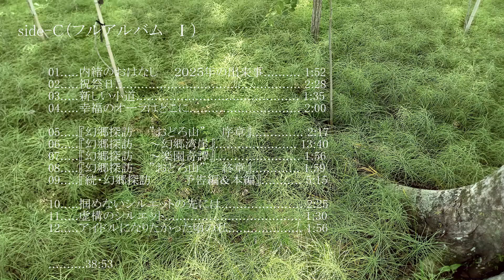When I Wanted to Be an Idol/ アイドルになりたかった頃の私 1:56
☆歌詞はまだありません。
☆ボーカルはシンセ音で代用。

☆There are no lyrics yet.
☆Vocals are replaced with synth sounds.

アルバムタイトル：『嬢伝説（みずき、まい、みゆ、のん、姫の物語）』

Album Title: "Legend of the Young Ladies (The Story of Mizuki, Mai, Miyu, Non, and Princess)"

【設定】

みずき　まい　みゆ. 女性５人組　　　各々シンガーソングライター（一人での弾き語り）
　　　　　　　　　　　　　　　　　　　＆室内楽団＆バンド・・・・・のようなグループ

☆みずき　るね. ボーカル、ピアノ、ハープシコードほか
☆るりひめ　まい. ボーカル、ギター、吹奏楽器ほか
☆文月みゆ（ふみつき　みゆ）. ボーカル、ギター、ピアノほか
☆ののか　のん. ボーカル、バイオリン、チェロほか
☆招霊姫（おがたまひめ）. ボーカル、ベース、ドラムほか

[Settings]

Mizuki Mai Miyu. A group of five Ladies, each singer-songwriter (solo performer)

And a group like a chamber orchestra and band...

☆Mizuki Rune. Vocals, piano, harpsichord, etc.

☆Rurihime Mai. Vocals, guitar, wind instruments, etc.

☆Fumituki Miyu. Vocals, guitar, piano, etc.

☆Nonoka Non. Vocals, violin, cello, etc.

☆Ogatamahime. Vocals, bass, drums, etc.

‹アルバム２枚目›

★side-C（フルアルバム　Ⅰ）

 01『内緒のおはなし　　２０２５年の出来事』1:52
 02『祝祭日』2:28
 03『新しい小道』1:35
 04『幸福のオーラはどこに』2:00
 05『幻郷探訪　　”おどろ山”　　序章』2:17
 06『幻郷探訪　　～幻郷湾崖』13:40
 07『幻郷探訪　　～楽園奇譚』1:56
 08『幻郷探訪　　”おどろ山”　　終章』1:59
 09『続・幻郷探訪　　　　予告編＆本編』5:15
 10『掴めないシルエットの先には』2:25
 11『虚構のシルエット』1:30
 12『アイドルになりたかった頃の私』1:56

★side-D（フルアルバム　Ⅱ）

 01『虚飾のホログラム』3:02
 02『広角眼スカイライン』2:14
 03『黄泉の国へ』3:15
 04『初めての街』9:51
 05『迷宮館へようこそ』1:44
 06『東京行きバスに憧れて』1:45
 07『出会うべくして・・・・』2:38
 08『群れない人々』3:33
 09『・・・・出会った人々』3:59
 10『アンダー・マイ・エニシング？』1:58
 11『あなたの選択』3:00
 12『無意識の光景』3:29

‹Second album›

★side-C (Full Album I)

 01 "Secret story: Events in 2025" 1:52

 02 "National Holiday" 2:28

 03 "A New Path" 1:35

 04 "Where is the Aura of Happiness" 2:00

 05 "Exploring Genkyo  "Odoro Mountain" Introduction" 2:17

 06 "Exploring Genkyo  "Gaeng-Keow-wan-gai" 13:40

 07 "Exploring Genkyo  "Paradise tale" 1:56

 08 "Exploring Genkyo  "Odoro Mountain" Final Chapter" 1:59

 09 "Continuation / Genkyo Exploration Trailer & Main Story" 5:15

 10 "Beyond the Ungraspable Silhouette" 2:25

 11 "Fictional Silhouette" 1:30

 12 "When I Wanted to Be an Idol" 1:56

★side-D (Full Album Ⅱ)

 01 "Hologram of Vanity" 3:02

 02 "Wide-angle Eye Skyline" 2:14

 03 "To the Land of Hades" 3:15

 04 "First Town" 9:51

 05 "Welcome to Labyrinth House" 1:44

 06 "Longing for the Bus to Tokyo "1:45

 07 "We Were Destined to Meet..." 2:38

 08 "People who don't flock together "3:33

 09 "・・・・ People We Met" 3:59

 10 "Under My Anything?" 1:58

 11 "Your Choice" 3:00

 12 "Sights of the Unconscious" 3:29

作曲　みずき　まい　みゆ
作者ブログ：ピアノ国チェンバロ群ハープシコード村　　みずき　まい　みゆ

Composition Mizuki Mai Miyu
Author's blog: Piano country harpsichord group Harpsichord village Mizuki Mai Miyu

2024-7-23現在